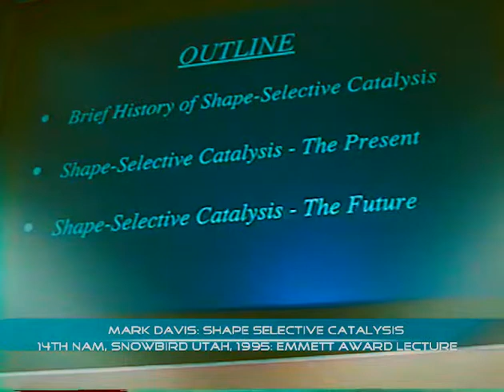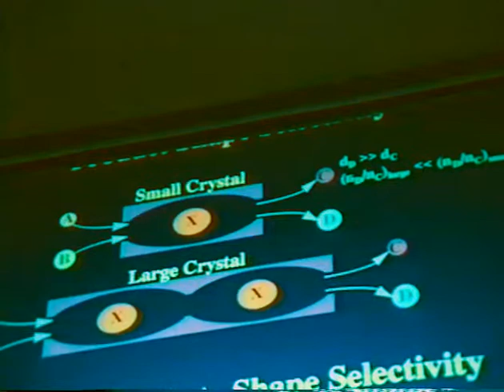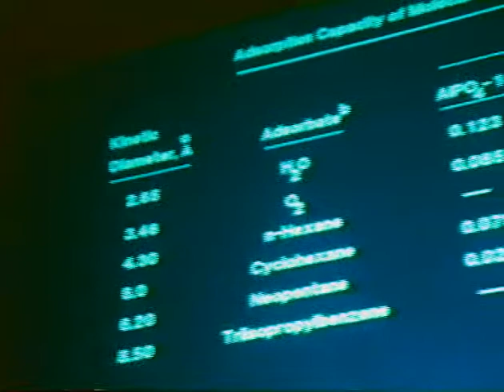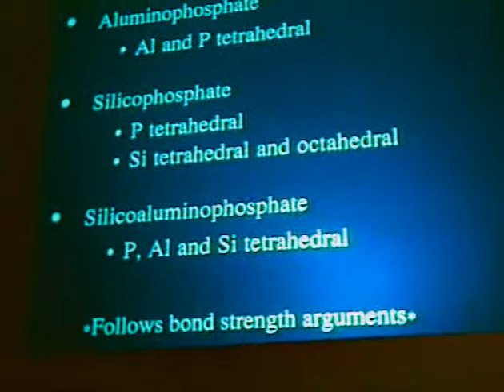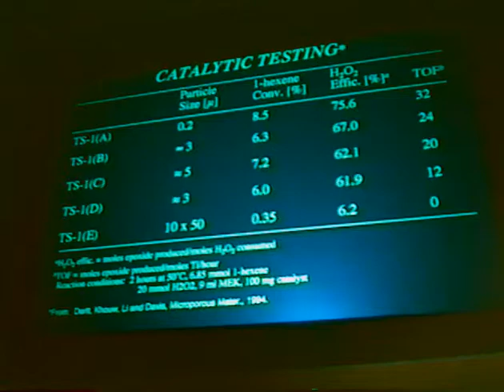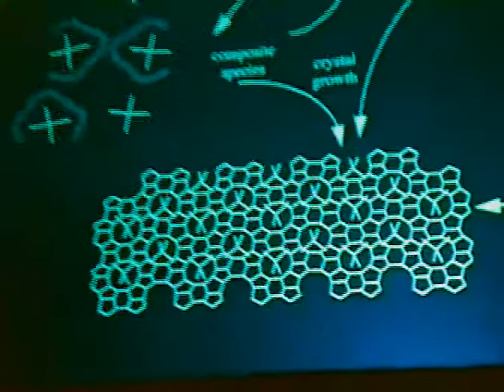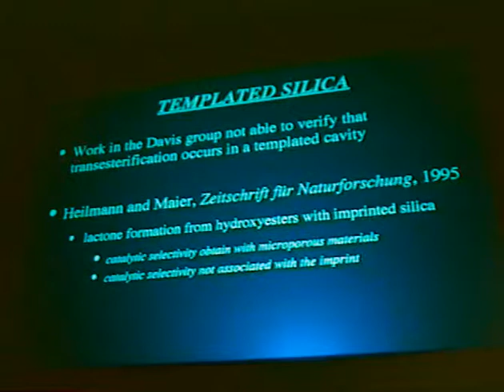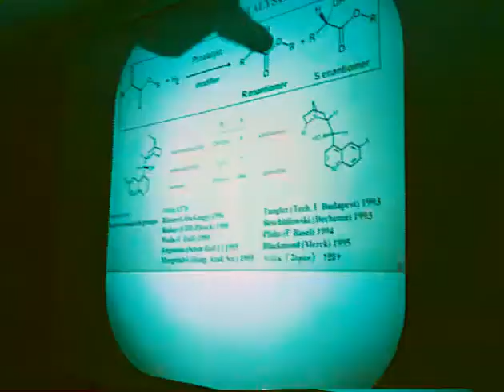Mark Davis: Shape Selective Catalysis [Emmett award lecture]